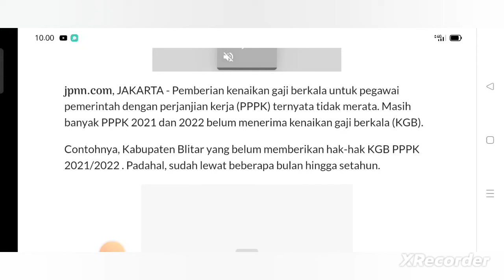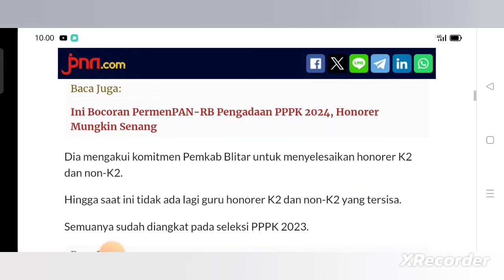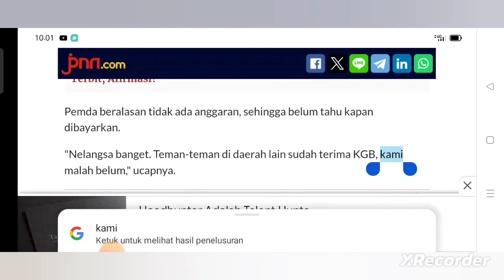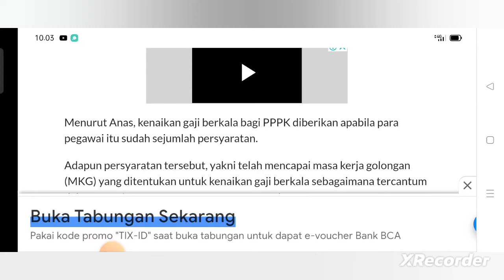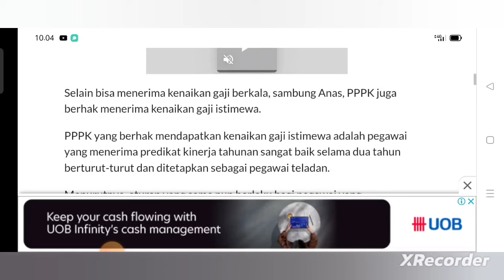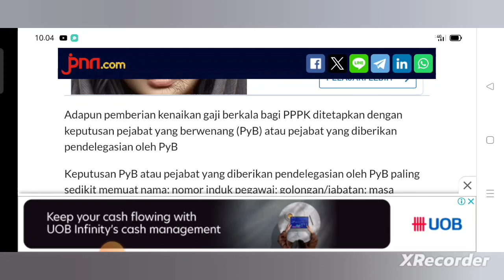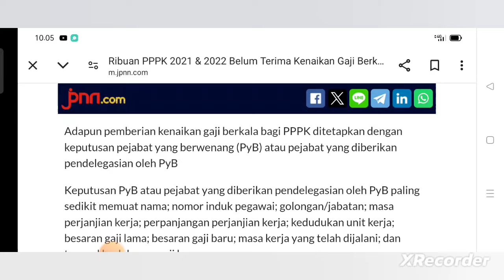🔴 RIBUAN PPPK 2021 & 2022 BELUM TERIMA KENAIKAN GAJI BERKALA (KGB) | PERMENPAN-RB 7/2023 TUMPUL ❓🤦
Berisi video pembahasan mengenai berita atau informasi terkait dengan adanya PPPK Formasi Tahun 2021 & 2022 di Kabupaten Blitar yang masih belum menerima Kenaikan Gaji Berkala (KGB) karena belum adanya anggaran di daerah tersebut

Rekomendasi Buku Sukses CPNS 2024
Silahkan dibeli melalui link dibawah ini 👇

Jangan sia-siakan kesempatan menjadi CPNS di tahun 2024 ini ❗❗❗

Rekomendasi Buku Sukses PPPK 2024

Jangan sia-siakan kesempatan menjadi PPPK di tahun 2024 ini ❗❗❗